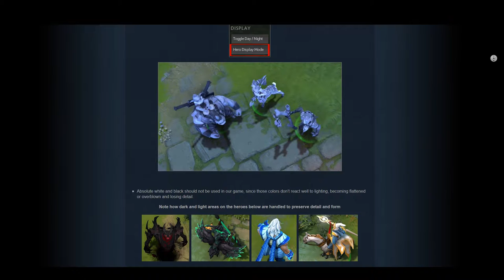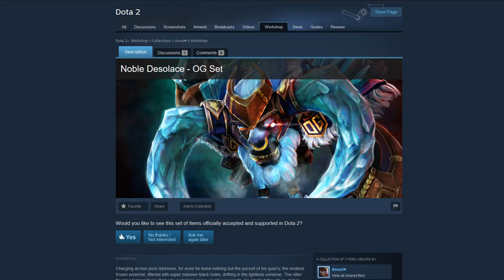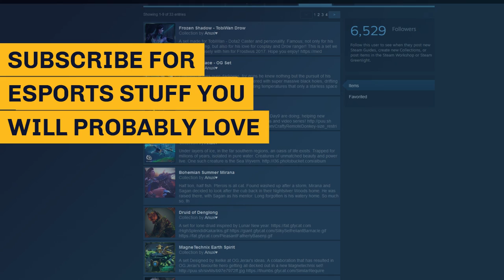youtube video #-3ldUsox1VQ